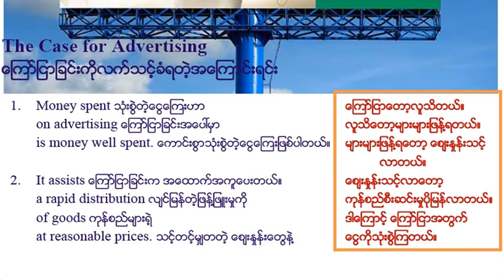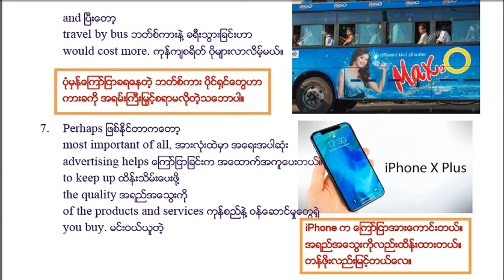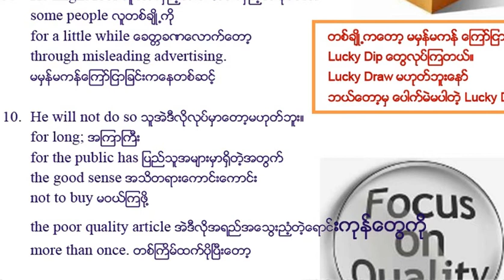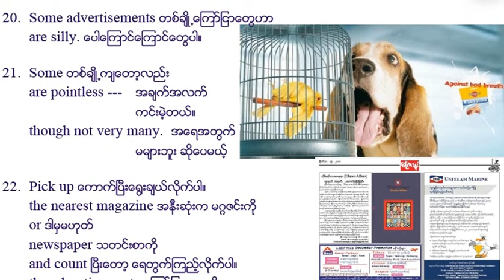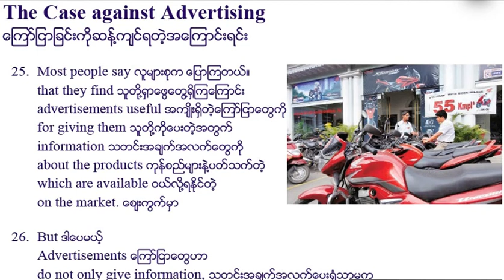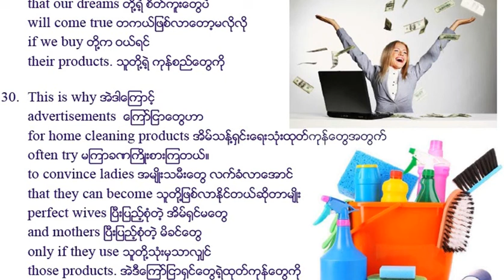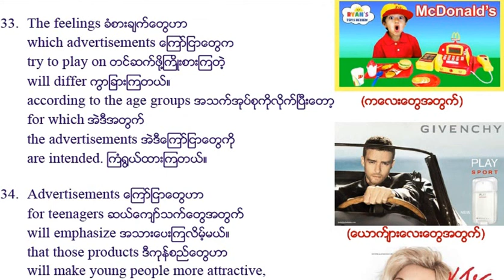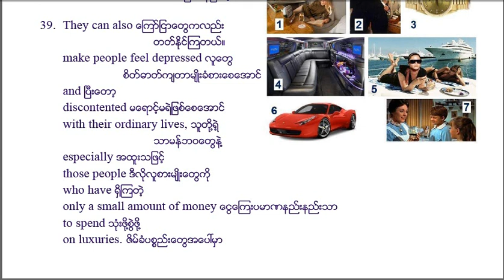08 Grade 11 English Unit 08 Advertisements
ကိုယ့်ကိုယ်ကို ခိုင်းနိုင်တဲ့သူသာ
လောကဓံတရားကို
အချိန်မရွေးခံနိုင်ရည်ရှိတာပါ။
ဒါကြောင့် သားတို့၊ သမီးတို့
Stay at Home နေရစဉ်
ပညာရေးအတွက်
အားထုတ်နိုင်ဖို့

တက္ကသိုလ်ဝင်တန်း
Grade 11 English
Unit 08 Advertisements